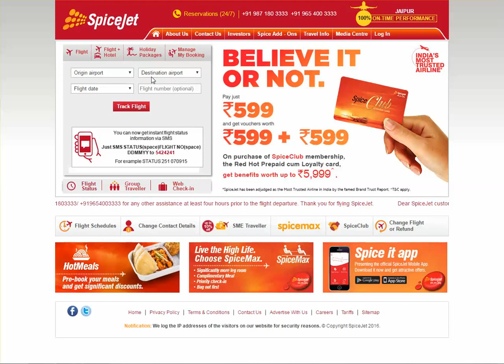SpiceJet Cargo Tracking,SpiceJet Air Cargo Tracking Status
SpiceJet cargo tracking,SpiceJet cargo shipment,SpiceJet freight tracking,SpiceJet awb track,SpiceJet freight,SpiceJet cargo status,SpiceJet cargo tracking-tracing,SpiceJet cargo awb number.